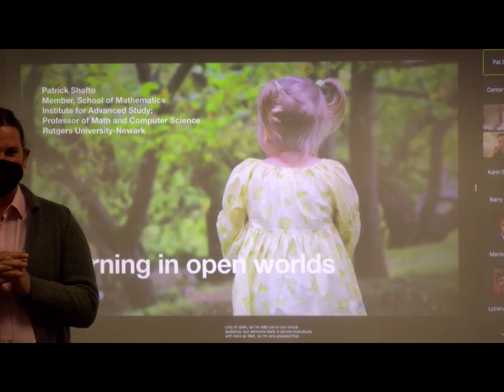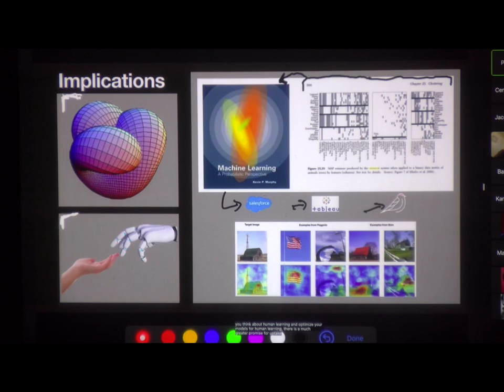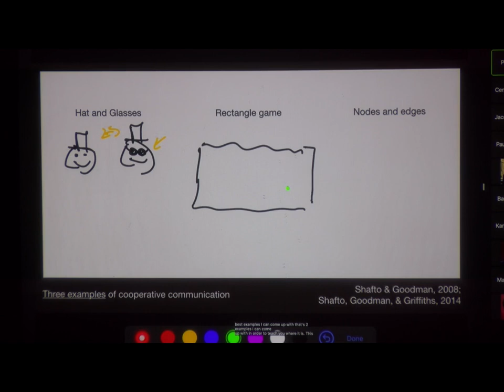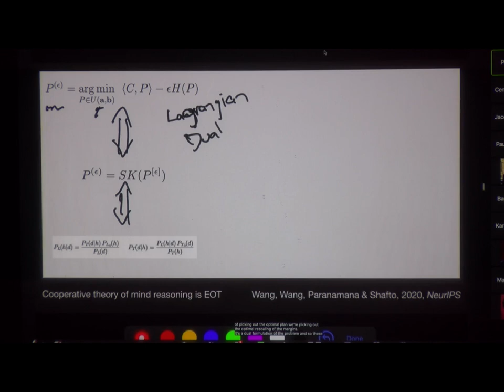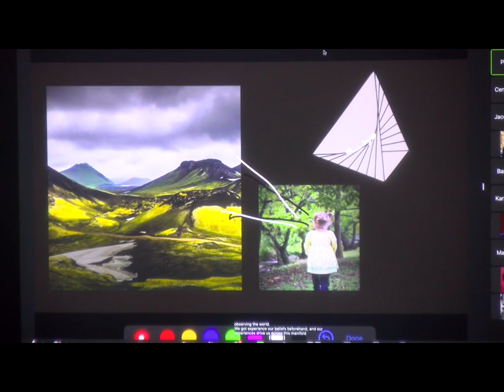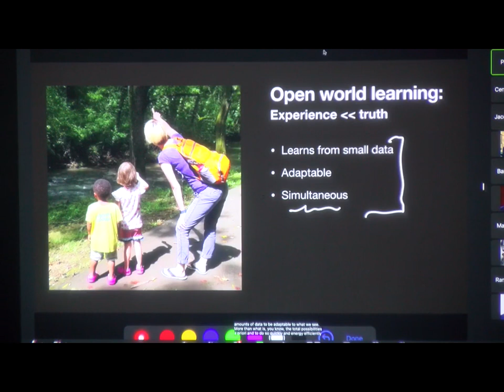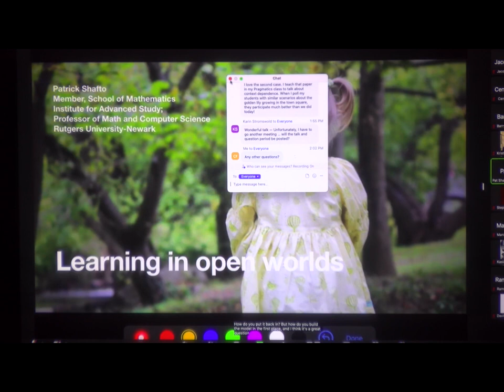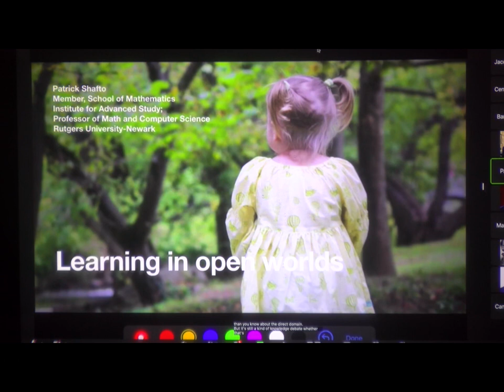RuCCS: Dr. Patrick Shafto - Learning in Open Worlds - March 22, 2022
Abstract: Cognitive science is dominated by models of closed world experiments that have unclear relations and few if any provable properties. I will discuss a new mathematical approach that enables systematization of models and provable properties in the context of challenges posed by open world learning. Along the way, I will highlight connections to and implications for pure mathematics, machine learning, and human learning and application to real-world problems.